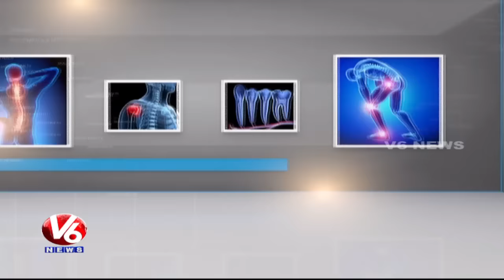Diabetes Problems | Reasons And Treatment l Homeocare International | Good Health | V6 News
Good Health is a Featured Program on Health by V6, Today's Program is about reasons for diabetes and treatment.
Dr. Sandeep from Homeocare International, will give the solution to the callers' questions.